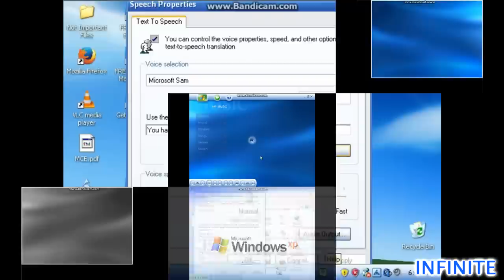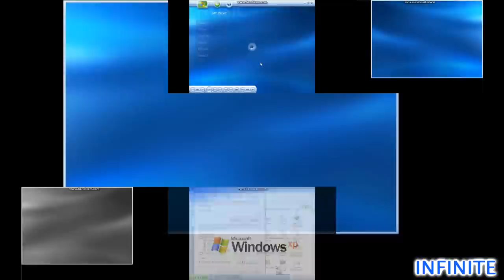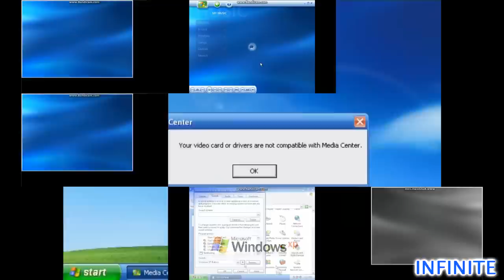Windows XP Media Center Edition '05 has a Sparta Remix Extended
I acceptabled. from an search got a too much Windows XP Media Center Edition has a Sparta Remix. be take completely! and featuring of percussion seems like 2000s beats music. also awesome! take quick!

Inspired by CatmanTeam, Albino, John Quacks and Everyone
Source by John Quacks